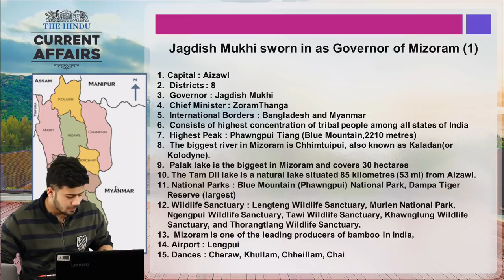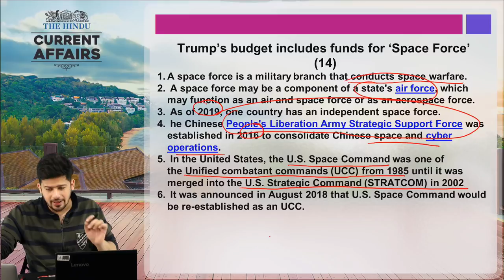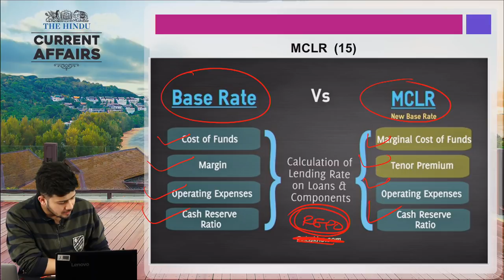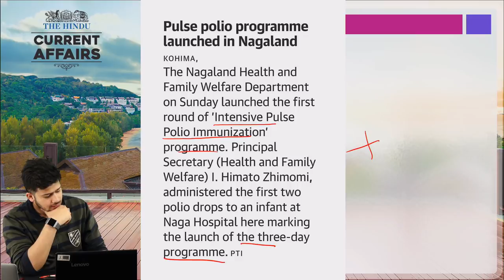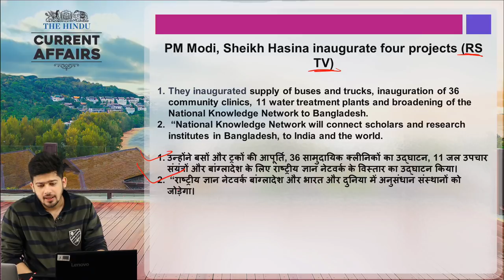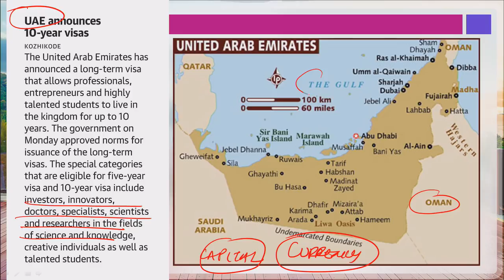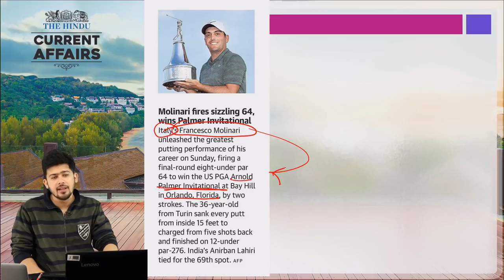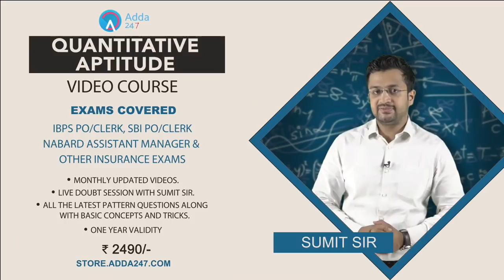CURRENT AFFAIRS 10-12th March | THE HINDU | Daily Current Affairs for Govt. Exams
CURRENT AFFAIRS for  11th March is discussed in this video. CURRENT AFFAIRS from THE HINDU newspaper is covered in this video.  Know latest current affairs and get daily GK update

The objective to create CURRENT AFFAIRS video is to assist you in your preparation for various competitive exams like IAS, PCS, Banking, SSC, Railways, SBI CLERK, etc. Analysis of THE HINDU is done in detail.

1. SBI PO/Clerk Complete English Batch By Anchal Ma'am (Live Classes)

2. SBI PO/Clerk 2019 Complete English Zero Se Hero Online Batch By Saurabh Dey Sir (Live Classes)

3. Radhey ki Reasoning Complete Advance Puzzle and Seating Arrangement Batch For SBI PO 2019 By Radhey sir (Live Clases)

4. Clear RRB NTPC Batch CBT Phase 1 By Radhey Sir, Amit Sir, Ritu Ma'am, Lokesh Sir, Kush Sir, Sandeep Sir (Live Classes)

5. Be a Banking Master BBM - SBI 2019 Complete GA Batch With Financial Awareness + 6 Months Current Affairs By Kush Sir (Live Classes)

6. Radhey Ki Reasoning 2.O Pre + Mains For SBI/IBPS PO/Clerk-2019 Batch By Radhey Sir

7. PNB Crash Course for IT Specialist Officer By Solanki Sir (Live Classes)

8. RRB JE CBT-2 Batch for Computer Science By Solanki Sir (Live Classes)

9. Aim SBI Super D.I. Complete Batch For SBI PO & Clerk By Amit Sir (Live Classes)

10. New Pattern Data Interpretation Batch" For SBI & Other Bank Exams By Sumit Sir

FACEBOOK PAGES:-
ADDA247
SSCADDA
BANKERSADDA